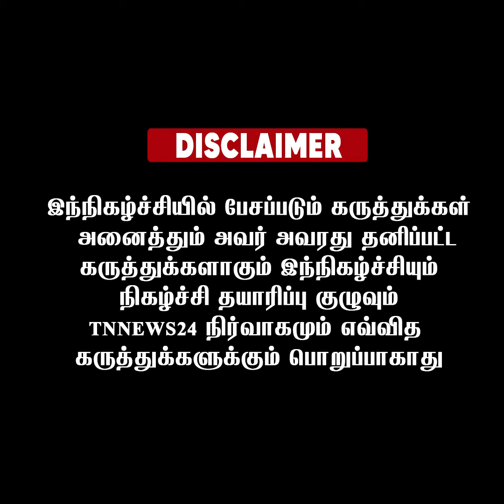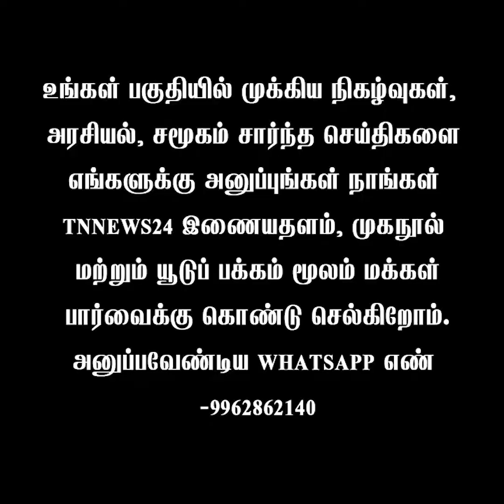கைபிடிப்பு விவகாரம் முற்றும் மோதல்!